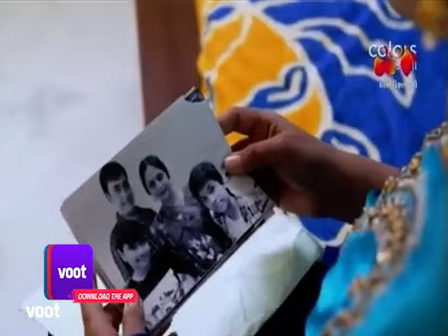Rashi Rikshawwali | રાશી રિક્ષાવાળી | Raashi Confronts Shubh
Suvarna gets emotional while remembering Pintu. Later, Priyanka again tells Pruthvi about her fake illness. On the other hand, Raashi confronts Shubh about taunting her. How will Shubh reply?

Shubh, a young entrepreneur who owns a cab company and Rashi who drives an auto-rickshaw for a livelihood, two diametrically opposite people, meet by fate. Both have kundali dosh in their horoscopes which can only be nullified if they get married to each other, but here's the catch - they have nothing in common, expect their utter disdain for each other. Can they ever find love in this marriage of opposites, when they cannot tolerate each other even for a moment?